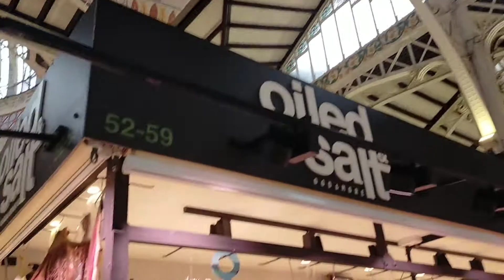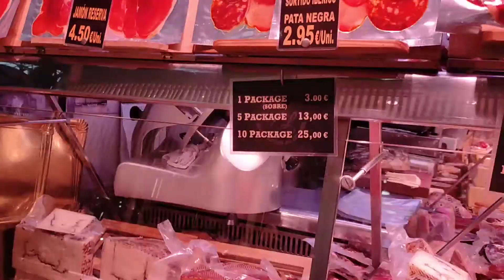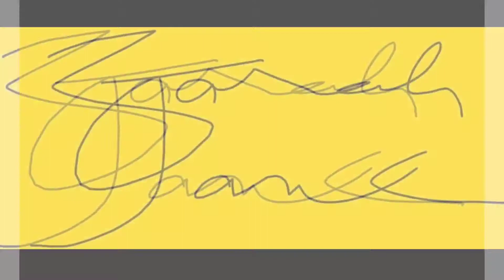TRIP IN VALENCIA SPAIN | MERCAT CENTRAL VALENCIA TOUR 2022 | SPRING SEASON DAY 2